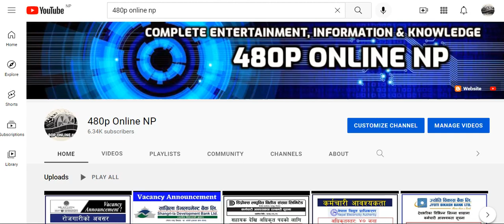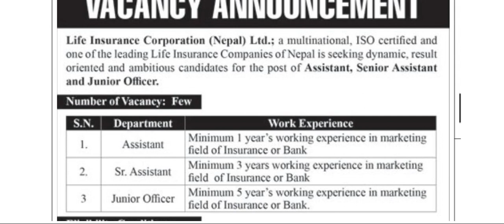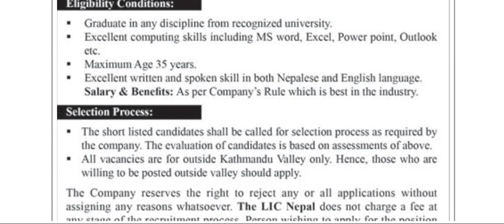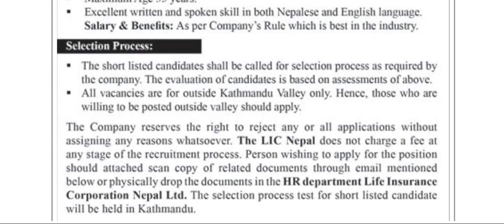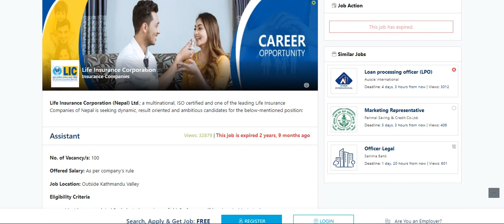Life Insurance Company Ltd. (LIC) मा रोजगारीको अवसर, माग्यो पदमा कर्मचारीहरु - Job Vacancy 2022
Life Insurance Company Ltd. (LIC) मा रोजगारीको अवसर, माग्यो पदमा कर्मचारीहरु - Job Vacancy Notice 2022 - Assistant, Sr. Assistant & Jr. Officer - Qualification: Bachelor's Degree / Form भर्ने सम्पूर्ण तरिका सहित राखिएकोले पुरा भिडियो अवश्य हेर्नुहोला।